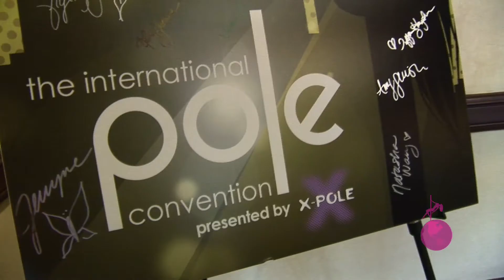IPCLA Jenyne Butterfly